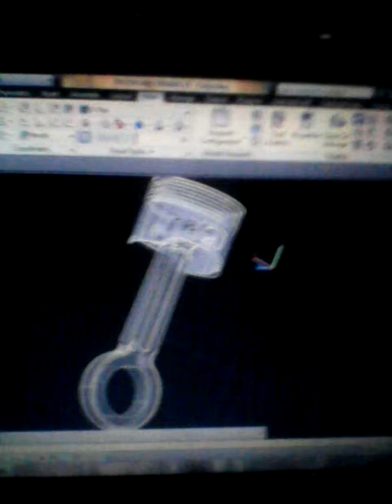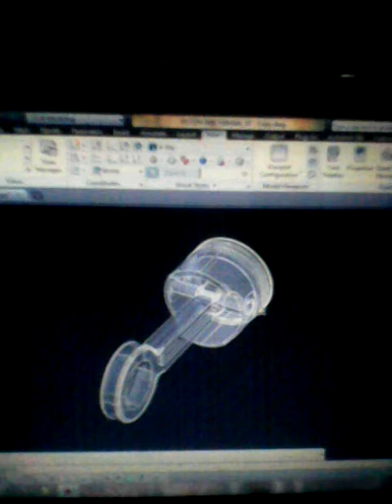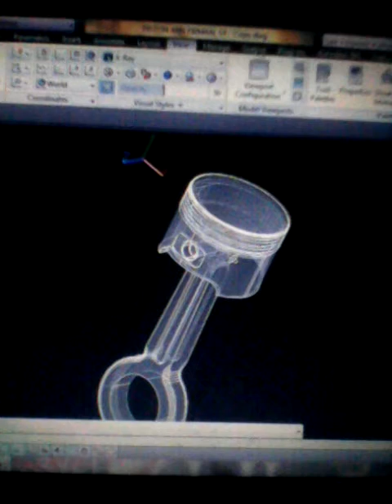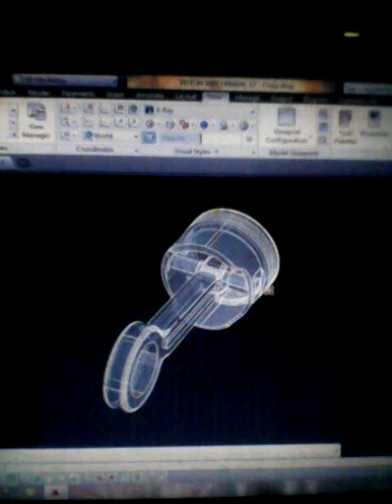SMK MANDIRI BERSEMI CIANJUR Design Piston Sepeda Motor AutoCAD 3D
SMK MANDIRI BERSEMI CIANJUR
Program Keahlian     : Teknik Sepeda Motor
Kelas                            : X-TSM
Mata Pelajaran          : 1. AutoCAD
                                        2. Gambar Teknik